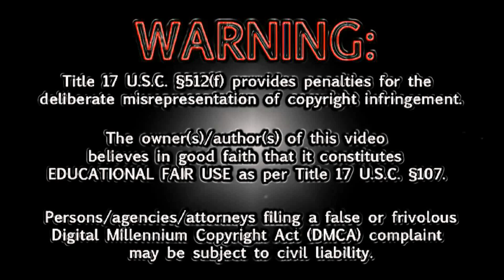Ken Ham the Anti Science Sham Part 2: Ark Encounter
Ken introduces us to his Biblical Carnival Ride, a giant Noah's Ark!
Ken spins his wondrous tales about the origin of the Earth. Fortunately, we're here to point out just how oblivious to reality he actually is.